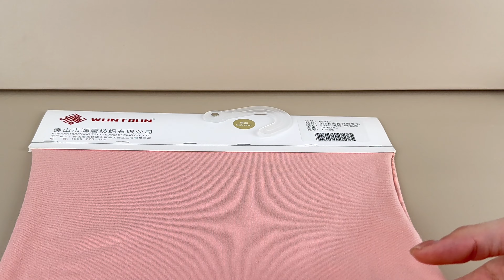180gsm 95%Cotton 5%Spandex Elastane Single Jersey Knit Fabric 173cm KF633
Chinese knitted fabric factory